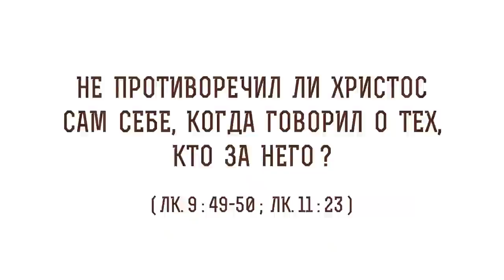Не противоречил ли Христос сам себе, когда говорил о тех, кто за Него? (Лк. 9:49) Прот. Олег Стеняев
В сегодняшнем видео с протоиереем  Олегом Стеняевым разбираем очередное трудное место Священного Писания и отвечаем на вопрос: "Не противоречил ли Христос сам себе, когда говорил о тех, кто за Него?".

🔸  Кто не против вас, тот за вас
🔸  Кто не со Мной, тот против Меня
🔸  Бережное отношение святых отцов к заблудшим и ослепленным ересями